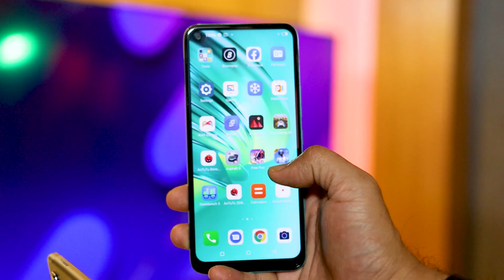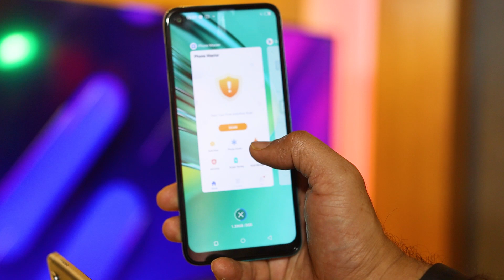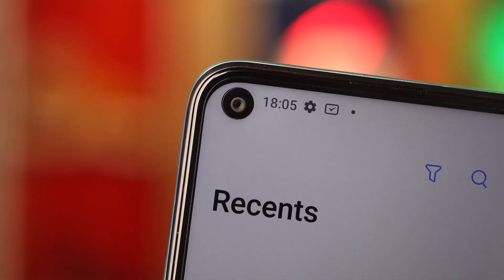itel Vision 2: দশ হাজারের নিচে দারুন একটি ফোন!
itel Vision 2: ১০ হাজারের নিচে দারুন একটি ফোন!

কেমন আছেন ভাই ব্রাদার রা? ভিশন 1 এর রেশ কাটতে না কাটতেই চলে এল ভিশন 2. চলুন দেখে আসি কেমন হল ফোনটি।

Vision 2 (3GB) Specifications:
6.6" HD+ Dot Notch FullScreen Display
13MP AI Triple Rear Camera
8MP AI Selfie Camera
4000mAh Big Battery
64GB ROM + 3GB RAM
1.6GHz Octa-Core Processor
Face Unlock + Fingerprint Sensor
8.3mm Super Slim Body
AndroidTM 10 (Go Edition)
Price : 9,490